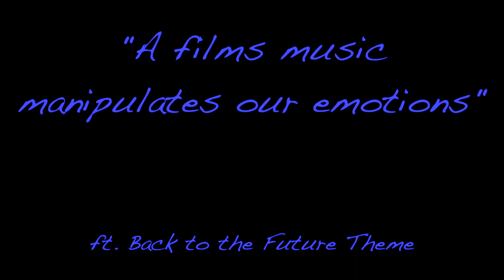The Power of Music